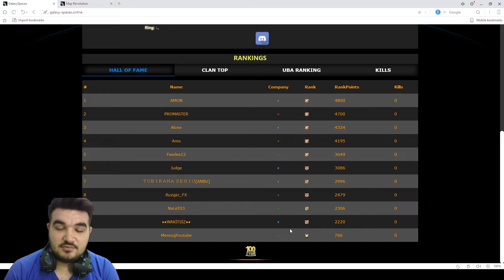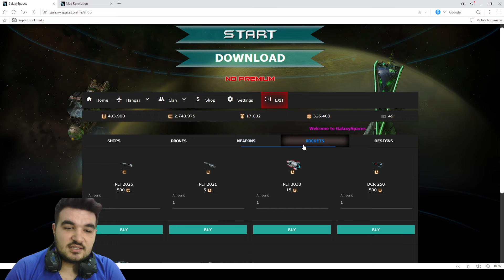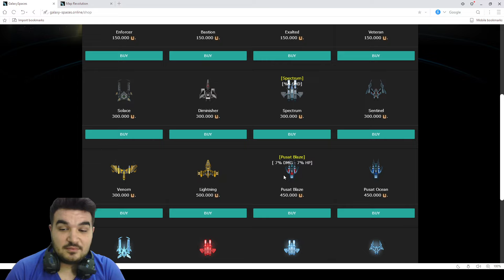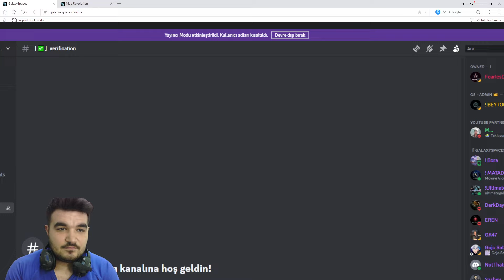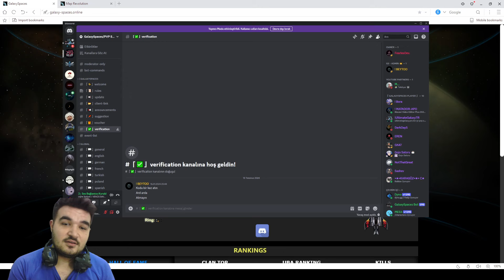Darkorbit GalaxySpaces Pvp Server ! Savaşmak İsteyenlere Bir Adım Uzaklıkta !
Discord Mutlaka katılıp Sorunlarda destek alınız !

Pvp Serverde Sizi bekliyor olucam  Seviliyorsunuz !

Bilgisayar Özellikleri :
Bilgisayar özellikleri:

İşlemci 12th Gen Intel(R) Core(TM) i3-12100F   3.30 GHz
 RAM 16,0 GB
Ekran kartı :  Rtx 3050